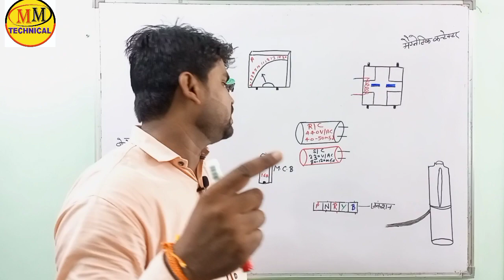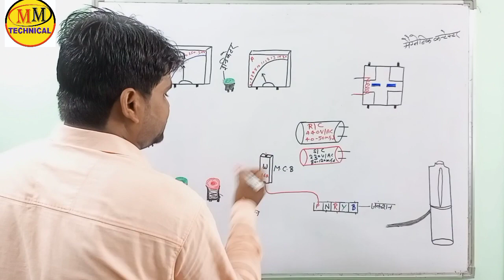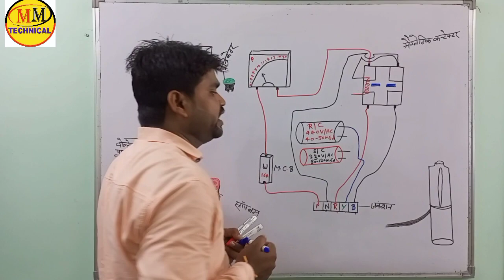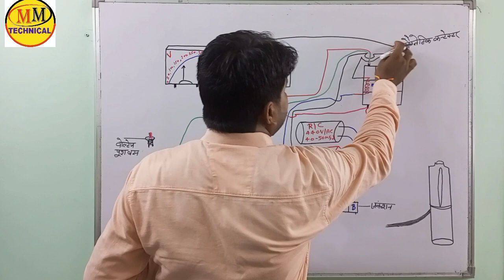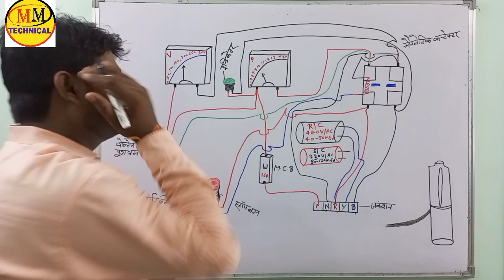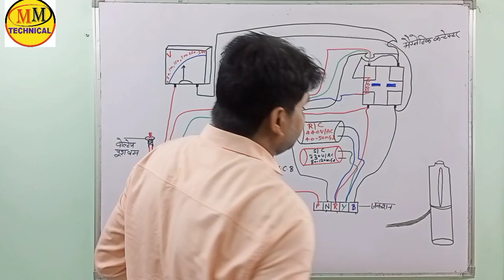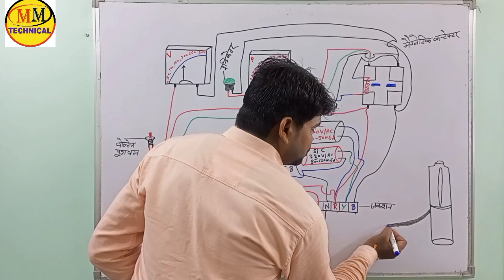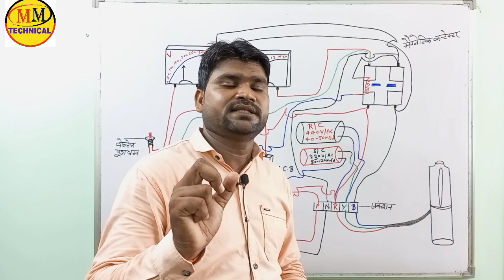Submersible starter connection in hindi || Raning a. starting caipaciter ke sath samarsebal connect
हेलो दोस्तों स्वागत है आपका हमारे यूट्यूब चैनल एम एम टेक्निकल मे अगर यह आप होम अप्लायंस संबंधित रिपेयरिंग तथा सर्विसिंग वीडियो देखना चाहते हैं तो हमारे चैनल को सब्सक्राइब कर लीजिए हमारे चैनल पर आपको रोजाना एक नई नई वीडियो देखने को मिलेगी जिससे आप होम अप्लायंस संबंधित सभी कामों को बहुत ही अच्छी तरीके से सीख पाएंगे तथा हम इस चैनल पर फुल प्रैक्टिकल व थ्योरी के साथ वीडियो डालते हैं जिससे आप बहुत ही आसानी से होम अप्लायंस रिपेयरिंग संबंधित कामों को सीख सकते हैं होम अप्लायंस जितने भी काम है वह प्रोफेशनल तरीके से व फुल सेफ्टी के साथ किया गया है अगर आप ट्राई करें तो फुल सेफ्टी के साथ करें जिससे कोई दुर्घटना न हो कार्यों को सीखने के लिए वीडियो को ध्यान से जरूर देखें इस चैनल पर

रिपेयरिंग से संबंधित और भी वीडियो देखने के लिए नीचे दिए गए लिंक पर क्लिक करें

•double Dor fridge mein gas kaise charge Karen I fridge ke andar gas kaise charge Karen

•फ्रीज में गैस चार्ज करने का कितना पैसा लगता है। refrigerator mein gas charging ka kitna Paisa lena c

1 हाउस वायरिंग' .
2 मोटर वाइंडिंग
3 वाशिंग मशीन
4 फ्रिज
5 डबल डोर फ्रिज
6 डी फ्रीजर
7 इनवर्टर फ्रिज
8 गीजर
9 वाटर कूलर
10 एसी
11 विंडो एसी
12 स्प्लिट एसी
13 इनवर्टर एसी
14 मिक्सर मशीन
15 ड्रिल मशीन
16 टाइल कटर मशीन
17 हैमर मशीन
18 इंडक्शन चूल्हा
19 रूम कुलर
20 Ro

.Hello friends, in this video we have told how you can save your bulb by wiring the board. So that it will never get spoiled. In this way you would not have been told to do wiring all over YouTube. Guaranteed.

 about channel
 Hello friends, welcome to our YouTube channel MM Technical, if you want to see home appliance related repairing and servicing videos, then subscribe to our channel, on our channel, you will get to see a new video daily, so that you will get all the information related to home appliance.  You will be able to learn the work in a very good way and we put videos on this channel with full practical and theory, so that you can easily learn the work related to home appliance repairing, all the work related to home appliance in a professional way and full  It has been done with safety, if you try, do it with full safety, so that there is no accident, to learn the work, watch the video carefully on this channel.
 1 house wiring'.
 2 motor windings
 3 washing machines
 4 fridge
 5 Double Door Refrigerator
 6d freezer
 7 inverter fridge
 8 geysers
 9 water cooler
 10 ac
 11 Window AC
 12 split ac
 13 inverter ac
 14 mixer machine
 15 drill machine
 16 tile cutter machine
 17 hammer machine
 18 induction stove
 19 room cooler
 20 Ro
 etc. all types of home appliance related repairing and servicing videos will be available with full practical and theory

Raningandstartingcaipaciterkesath samarsebalconnection
Raning and starting caipaciter ke sath samarsebal connection